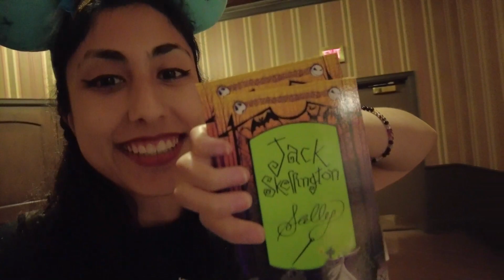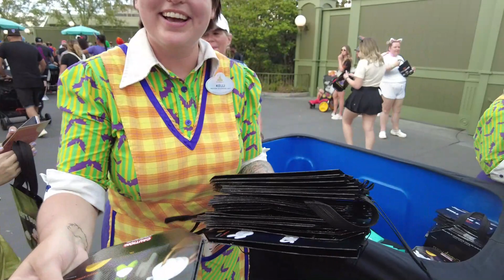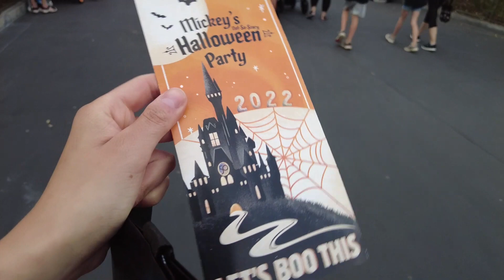TIPS Mickey's not so Scary Halloween Party 2022 + Shows + Atracciones + Personajes!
Una de mis fiestas favoritas es la de Halloween en Magic Kingdom en Walt Disney, pues este evento especial te permite llegar a las 16:00 al parque y quedarte a vivir la fiesta de Halloween con acceso a personajes únicos, dulces gratis, diferentes espectáculos y un espirio no tan scary je je
✈✈ Deseas VIAJAR a los parques DISNEY o UNIVERSAL STUDIOS?  Me encantaría ayudarte a cumplir tu sueño! Mi nombre es Fiorella y soy AGENTE CERTIFICADA por @VIVAORLANDO y estoy acá para ayudarte a planificar tus vacaciones mágica ¿Qué mejor que te ayude un agente de Disney para visitar sus parques?

👉Te invito a mi Instagram @fiore.viajesmagicos para más información.
😜 Ver mis Tik toks en @fiore.viajesmagicos
✨Y ver mi CANAL DE YOUTUBE para contenido completo.